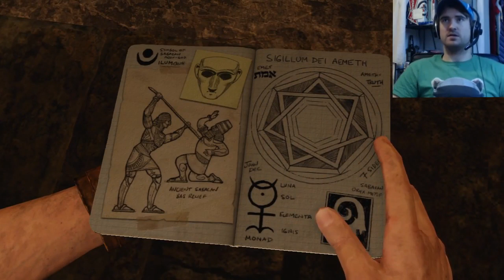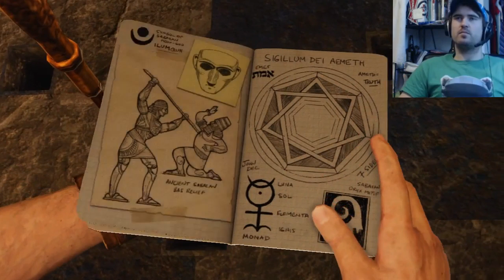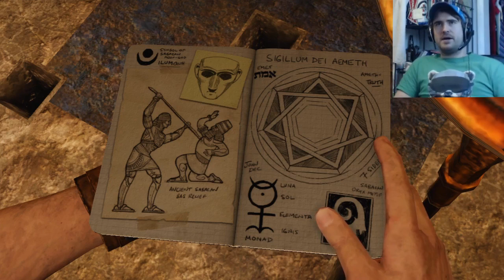Uncharted 3 Ep.18 | "Scarabs..."